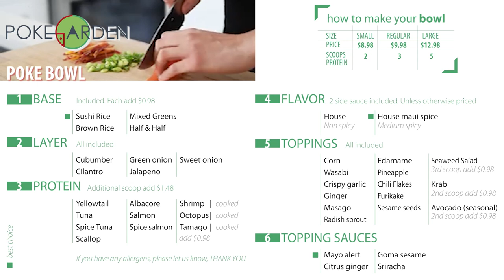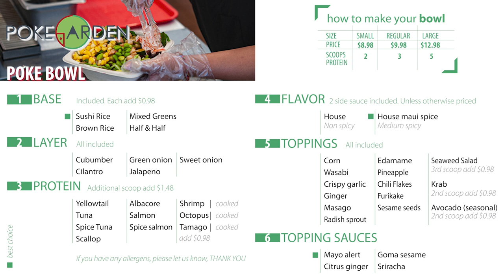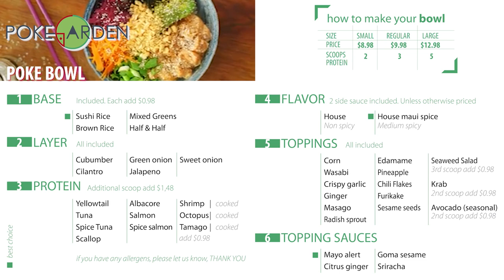Menu TV Poke